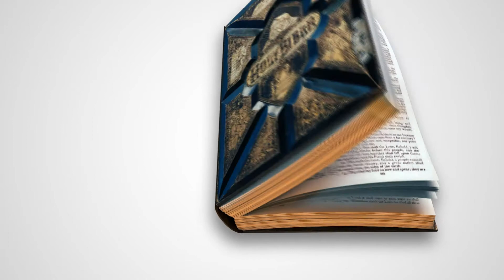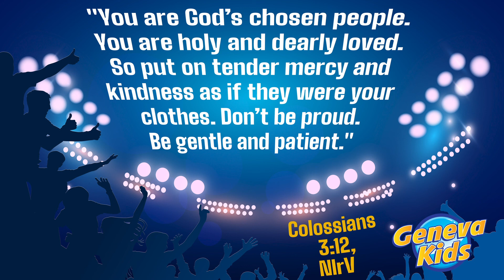Jesus & Jammies- Be Kind to People Who Are Different From You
Vince Phung- Technical Director
Matthew Prichard- Technical Assistant
Rev. Ryan Romberg- Host, Producer, Editor
Glen Tedrow- Storyteller, Producer
Elizabeth Tedrow- Storteller Assistant

"Theme", "Clothes", songs by Gabe Gurt

Special thanks to Orange Kids!